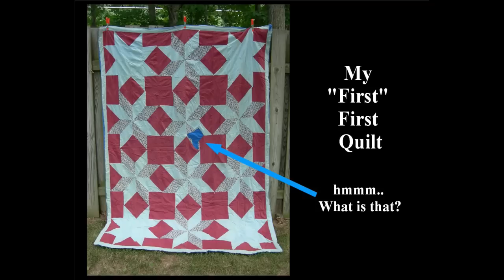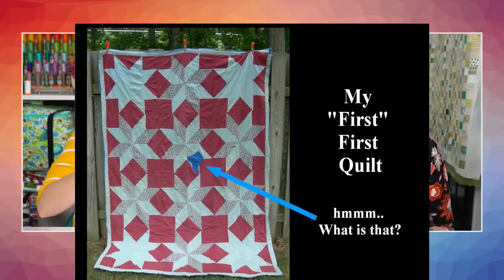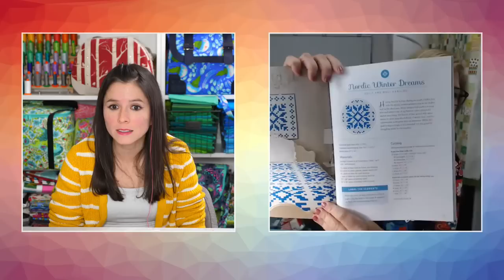Sewcial Sunday With Pat Sloan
My guest today is Pat Sloan. Pat is a quilt pattern and fabric designer and you can find her Below are also some links to things we'll be talking about on the show